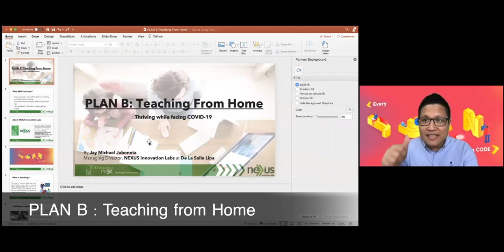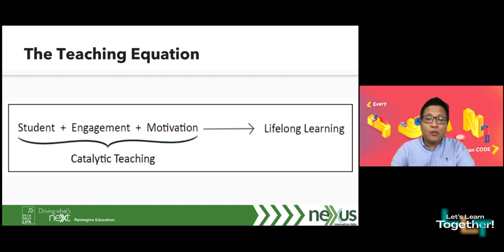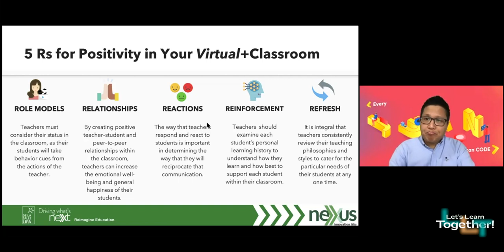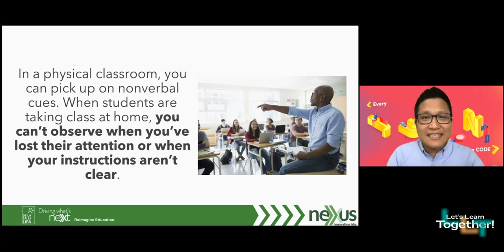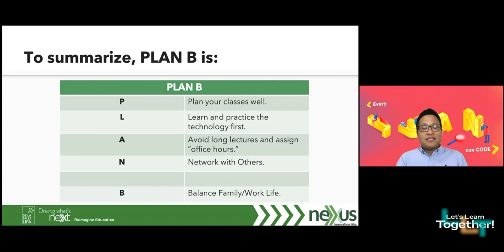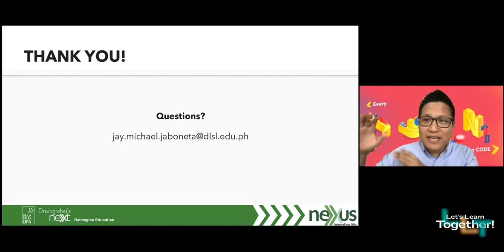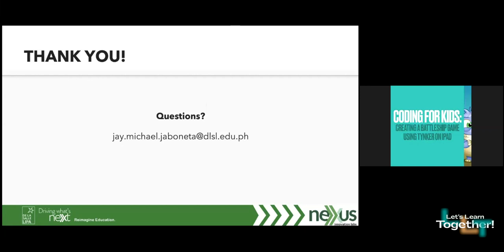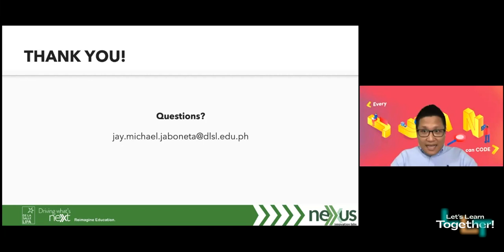Plan B : Teaching from Home